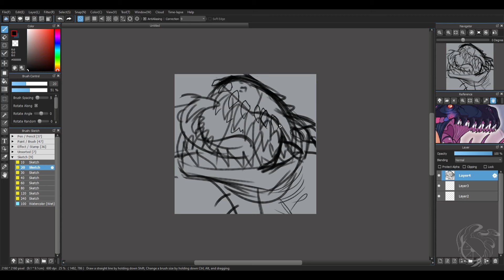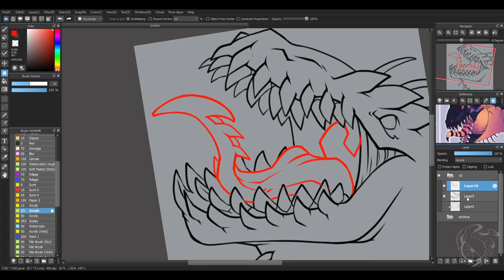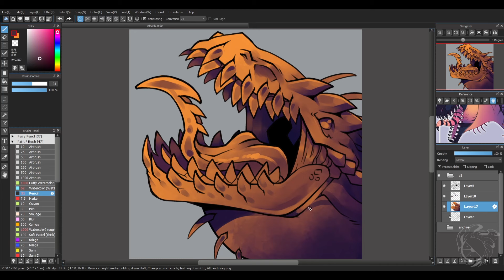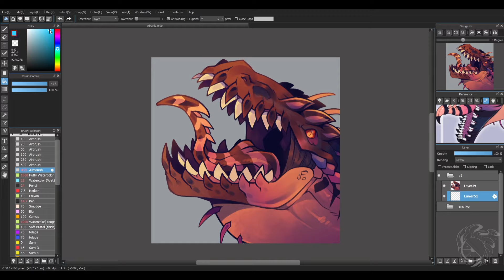[Speedpaint] Commission 06.12.24